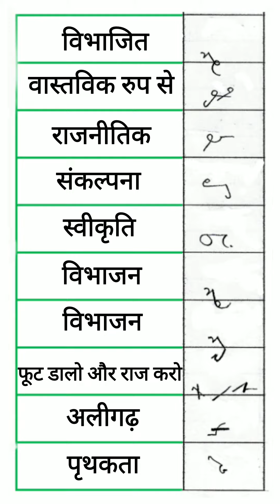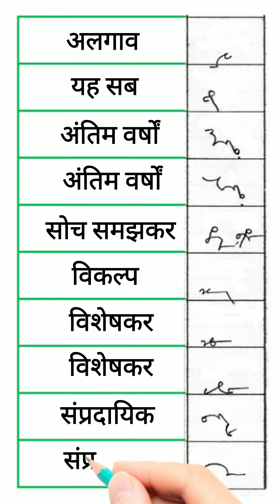Steno dictation (रामधारी खंड-2 प्रतिलेखन संख्या-11)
ramdhari khand 2 outline
rishi pranali outline
shorthand outline